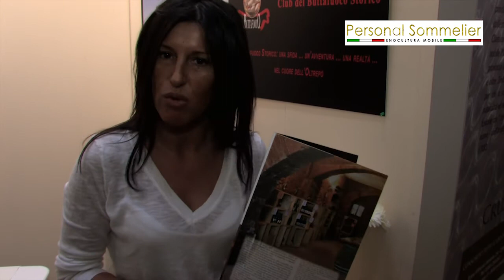Intevista a Danila Colombi, presidente del Club Buttafuoco Storico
Intevista a Danila Colombi, presidente del Club del Buttafuoco Storico